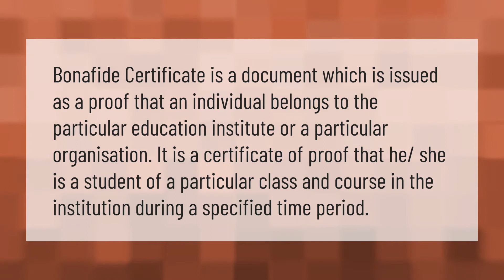What is bonafide certificate number?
Bonafide Certificate Format • What is bonafide certificate number?

Laura S. Harris (2021, January 7.) What is bonafide certificate number?
    AskAbout.video/articles/What-is-bonafide-certificate-number-203550